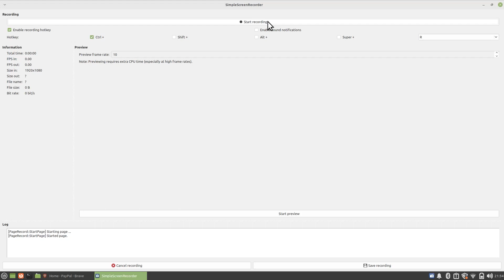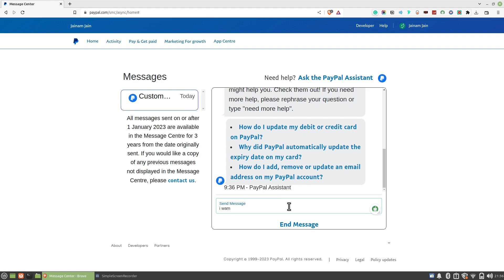How to Change PayPal Link | Paypal.me Link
In this video, I will show you how to XYZ. The video depicts the step by step procedure on how to XYZ. Follow the steps of this video on how to XYZ.